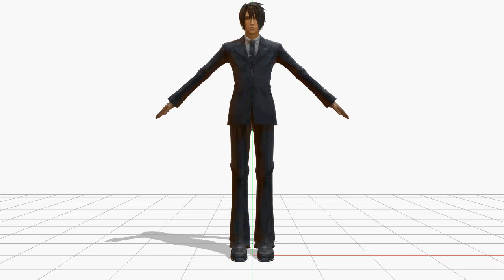...are you shitting me right now, Nomura?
Oh, you thought you found a Nomura character design without stupid zippers, buckles or straps? Ha! Think again!